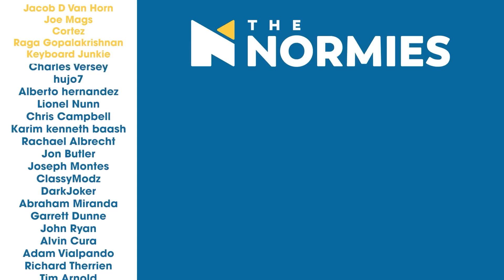Normies React to Gurren Lagaan! (Gifts) | The Normies Unboxing March - 2023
Chapters:
0:00 - Intro
1:08 - Office Supplies
2:02 - Charisma Carpenter
3:06 - Evangelion
4:38 - Naruto
8:31 - Gurren Lagann
9:46 - Chris' Secret Santa
11:31 - More Gurren Lagaan
12:00 - My Hero Academia + Power Rangers
19:17 - Even More Gurren Lagnan
20:56 - Oz and Movies
26:03 - More Office Supplies
27:14 - An Engagement Gift
29:00 - A Bit More Gurren Lagann
30:03 - Save the Date
31:40 - LeBron Armstrong
34:06 - Even Even More Gurren Lagann
34:57 - Big Life
37:25 - Ms Marvel
39:15 - One Last Gift...